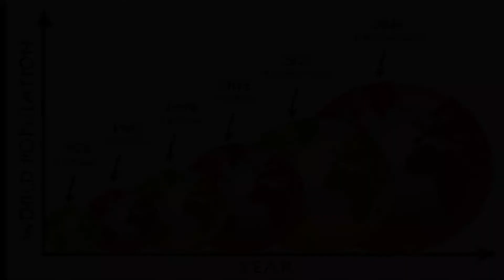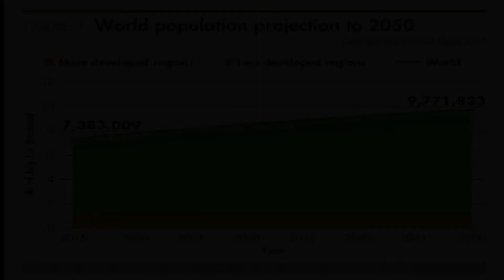World Population Day Kab Manaya Jata Hai | History and Importance of World Population Day in Hindi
World Population day Kya hota hai. world population day 2022
Why we celebrate world population day and when we celebrate this day.
History and importance of world population day.
What is the importance of World Population Day?
GK question on World population day
विश्व जनसंख्या दिवस के उद्देश्य क्या है?
दुनिया की आबादी का दिन कौन सा है?
जानें कब और क्यों मनाया जाता है विश्व जनसंख्या दिवस?
World Population Day: क्यों मनाया जाता है विश्व जनसंख्या दिवस